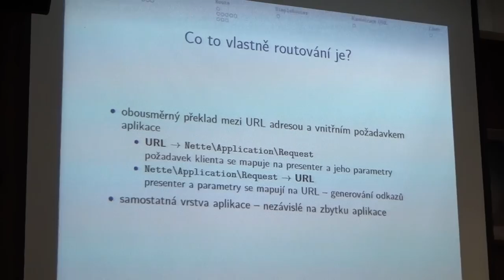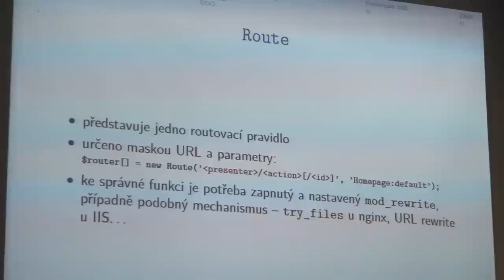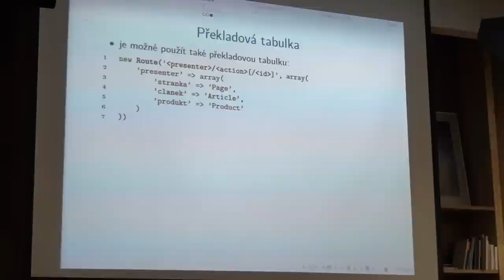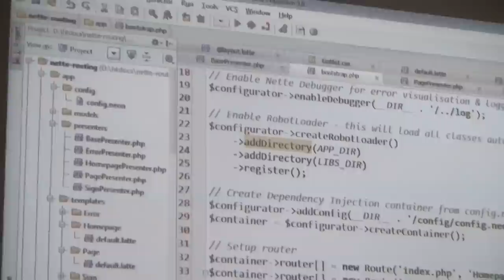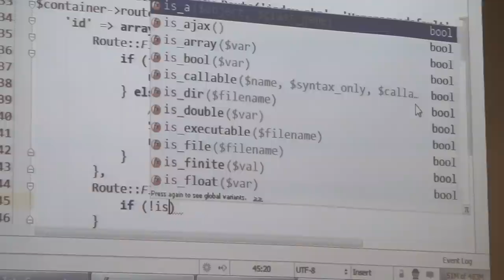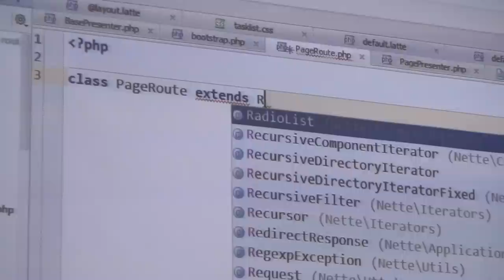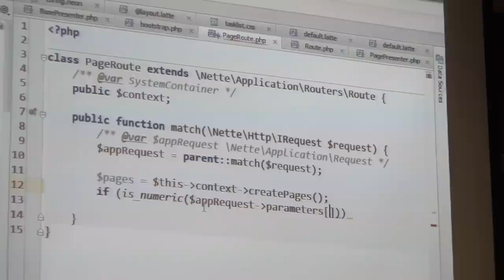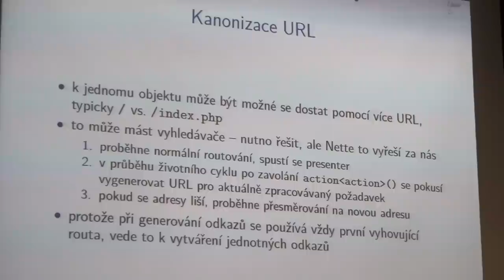Jan Smitka: Routování podrobně [Posobota 36]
Routování v Nette 2.0